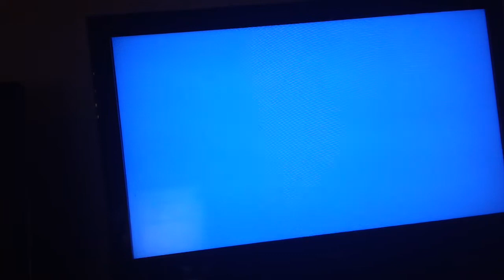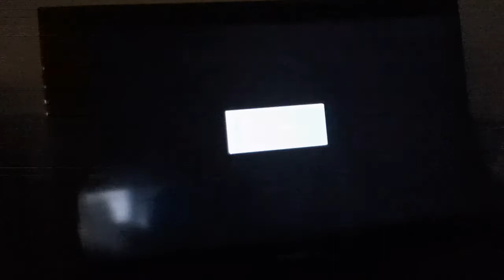Opening To Shaft 2000 VHS